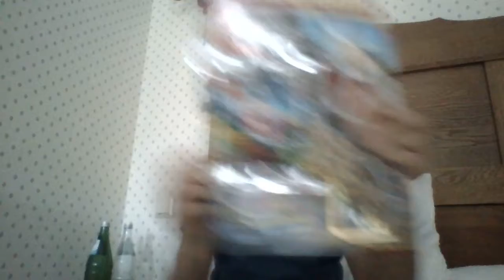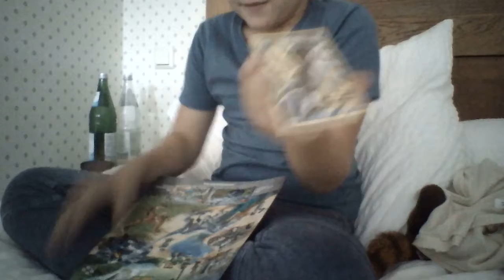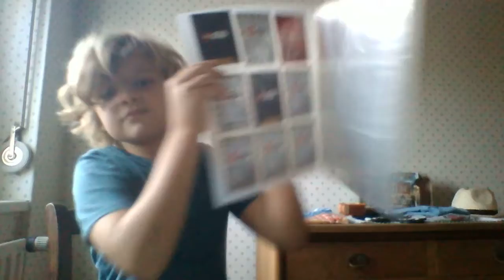OPENING A AWSOME JURRASIC WORLD MAGIZINE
I OPENED A JURRASIC WORLD MAGIZINE I WAS AWSOME